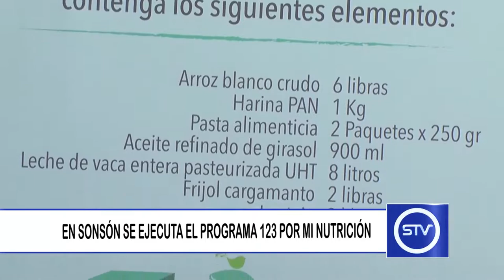EN SONSÓN SE EJECUTA EL PROGRAMA 1 2 3 POR MI NUTRICIÓN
En el municipio de Sonsón actualmente se ejecuta el programa 123 por mi nutrición.